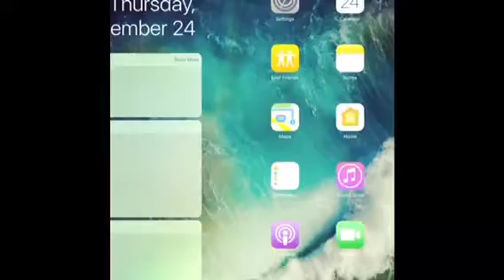Getting rekt by noob|Clash Royale